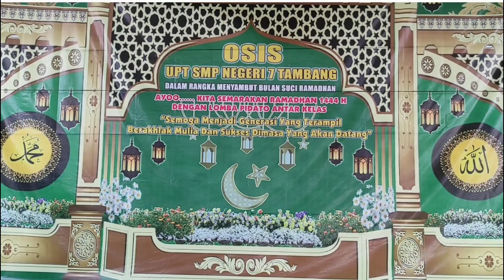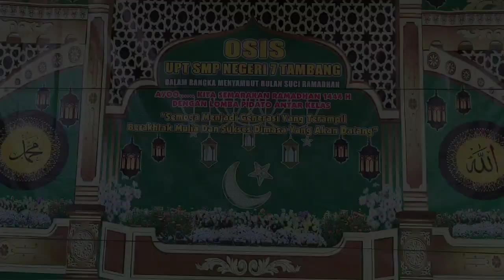JUARA HARAPAN 3 LOMBA PIDATO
Hafifa utusan kelas 7C juara harapan 3 Lomba Pidato menyambut bulan suci Ramadhan 1444H/2023M yang di gelar oleh OSIS UPT SMPN 7 Tambang Kabupaten Kampar